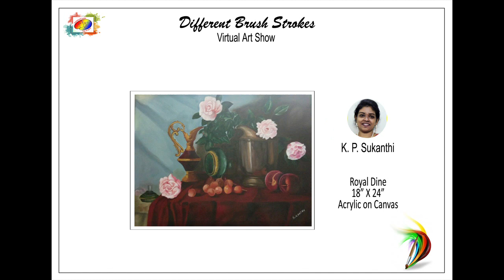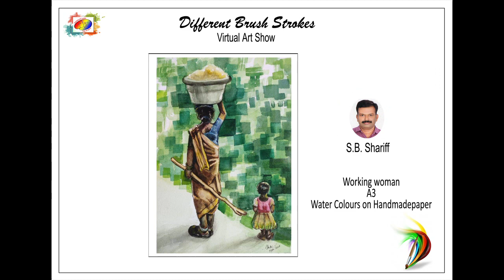Different Brush Strokes virtual show DAY 6 RamPrathap#